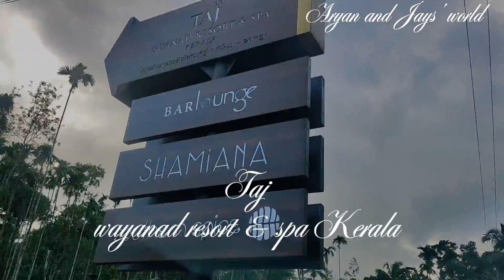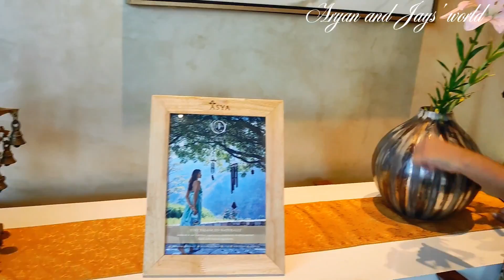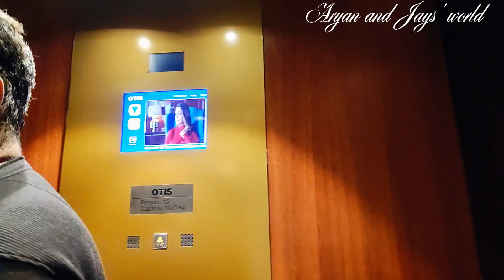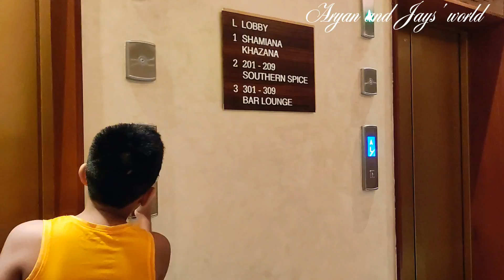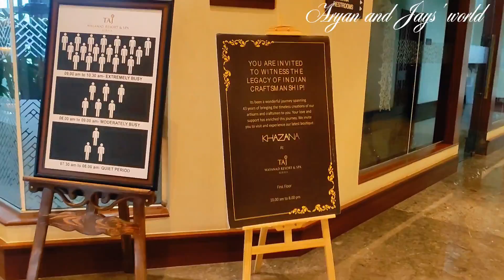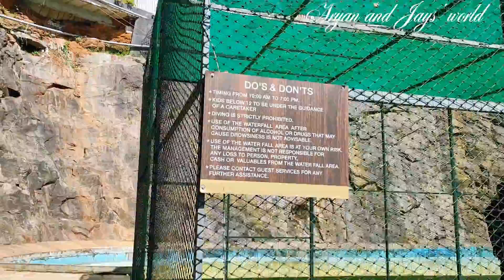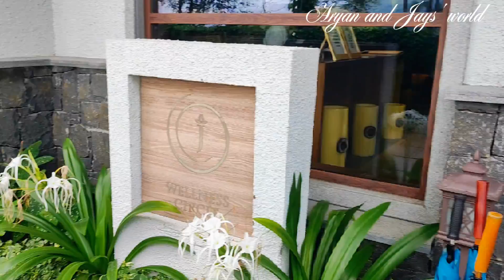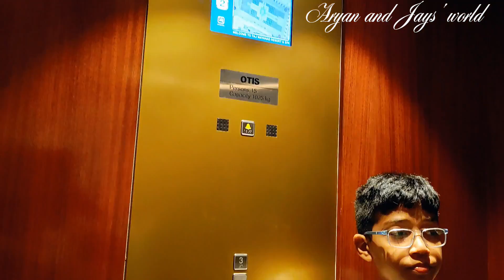Taj Wayanad # Taj Resort # Kerala Aryan and Jays' world